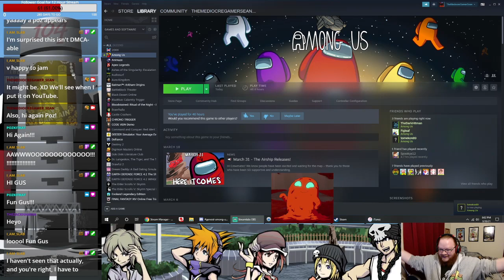Among Us with Proximity Chat!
We play Among Us with friends, but using Proximity Chat Better Crew Link!